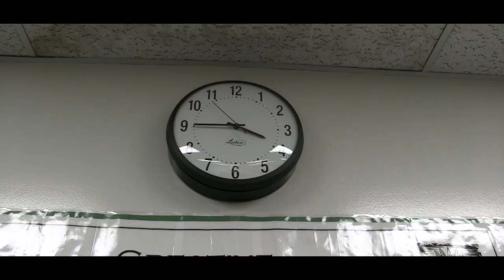Flagship Friday: All the Answers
sometimes you have to stay up all night studying, other times you are given all the answers.